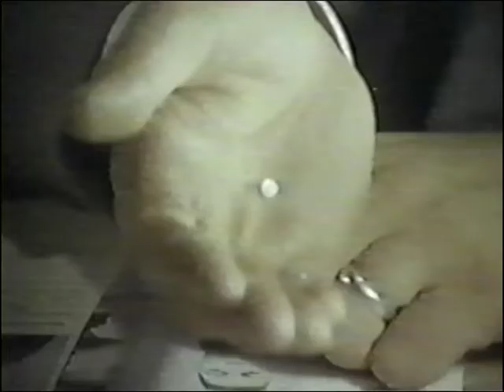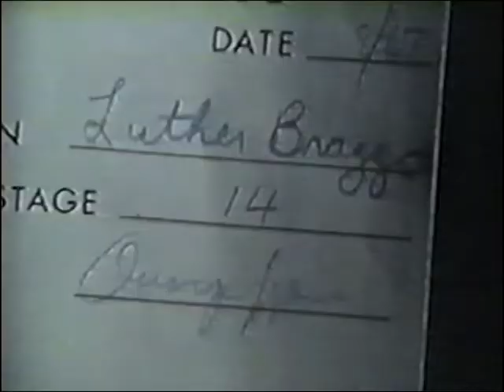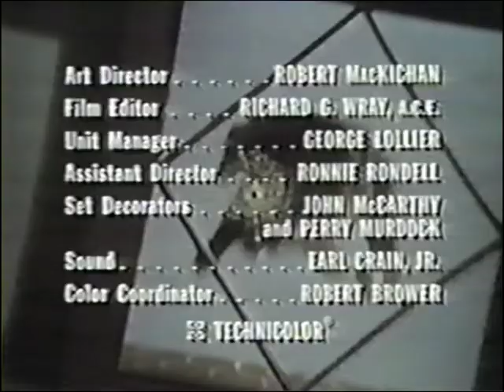Chrysler Theatre - Season 4.25 "To Sleep, Perchance To Scream" (1967) Ricardo Montalban, Joanne Dru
A private detective looks into the death of a friend who worked for a millionaire Hollywood businessman. With Pat Hingle, Lola Albright, Paul Hartman, Henry Beckman, Robert Sorrells, Richard Bull, David Sharpe